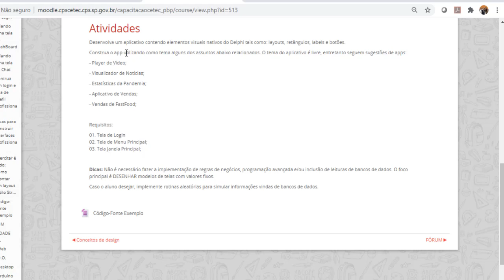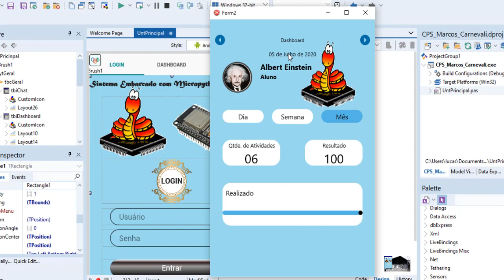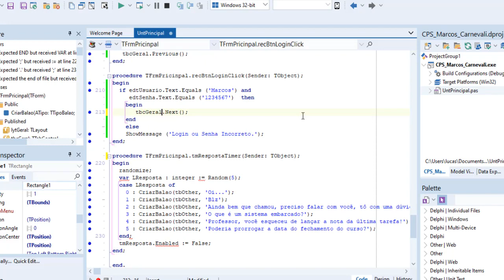Interfaces Gráficas no Delphi com Mobile - Tarefa 2020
Tarefa do Curso de Interfaces Gráficas no Delphi com Mobile.
Curso de Capacitação do Centro Paula Souza - 2020.